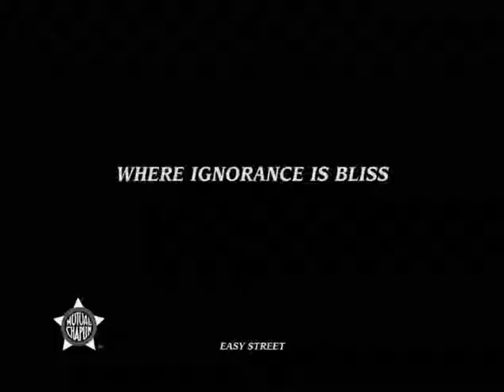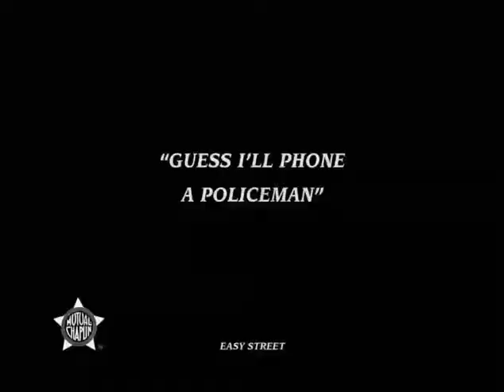Charlie Chaplin Fun Easy Street (1917)